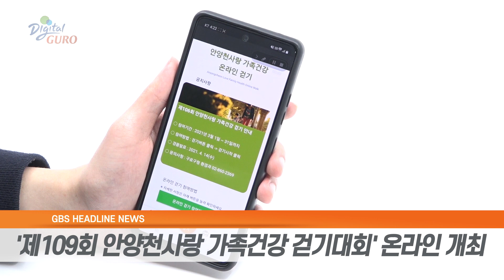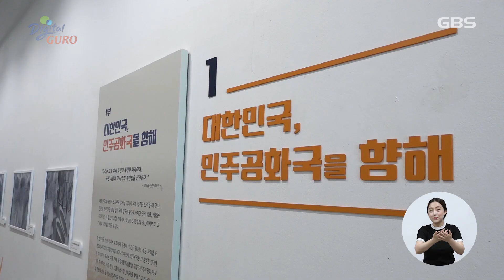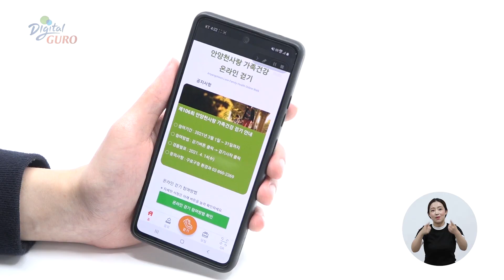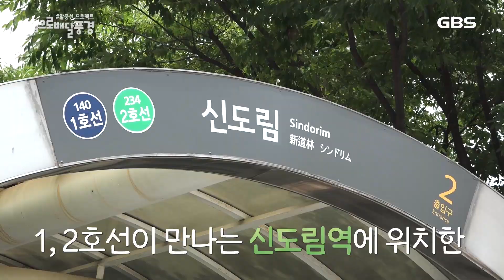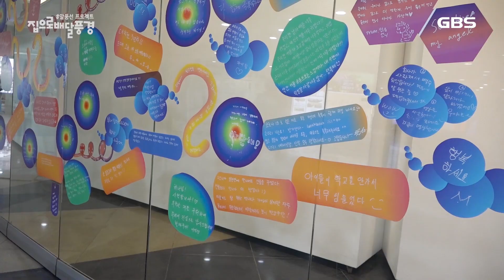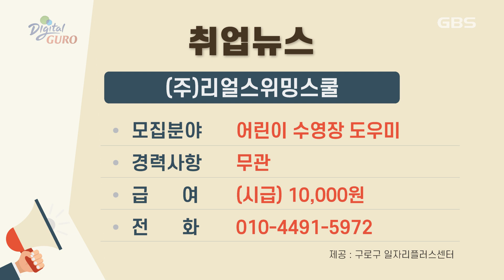2021년 06월 16일 GBS뉴스매거진(수어방송)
[주간뉴스]
* 제3회 구로마을민주주의 축제

[구민리포터 뉴스]
* 제109회 안양천사랑 가족건강 걷기 행사 개최

[알리미]
* 뷰티전문가 양성사업 참여자 모집
* 2021년도 감정평가사 상담제 운영
* 구로학습지원센터 대학진학 상담

[영상스케치]
* 생활문화 커뮤니티 아트 '말풍선'

[취업뉴스]
* 씨박스, 매장운영 및 관리자 모집 外 4곳